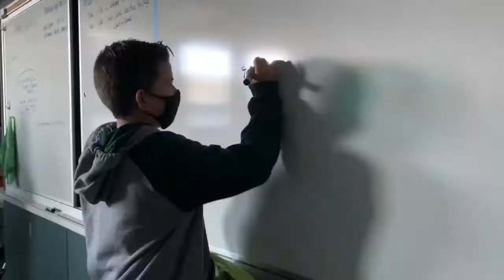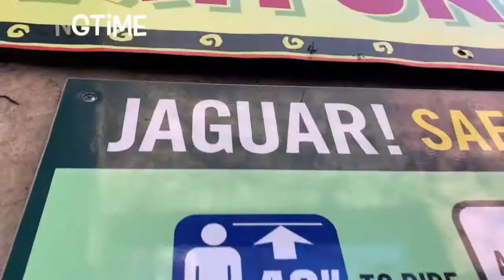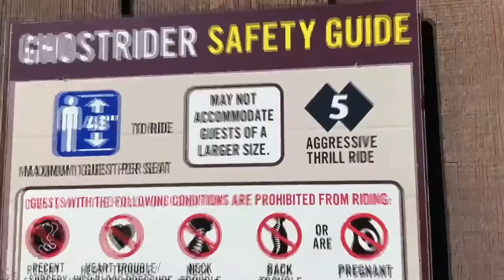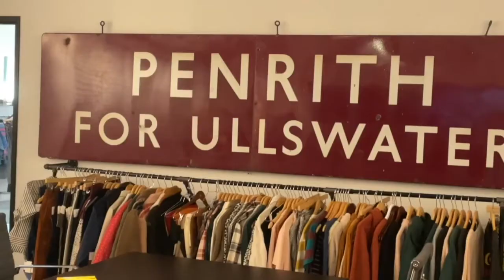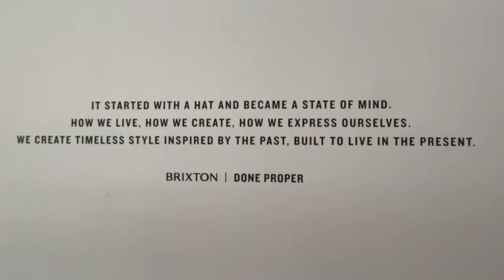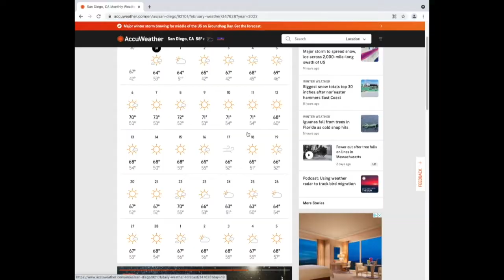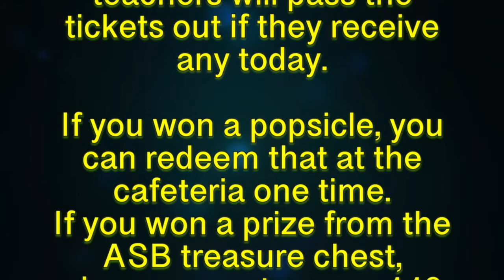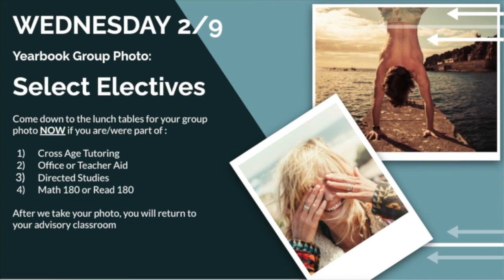CMSTV 17 (2.4.22)